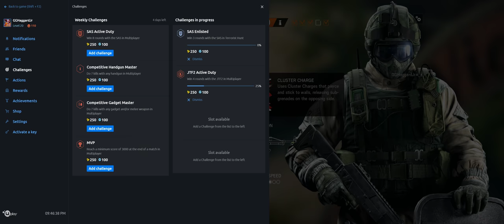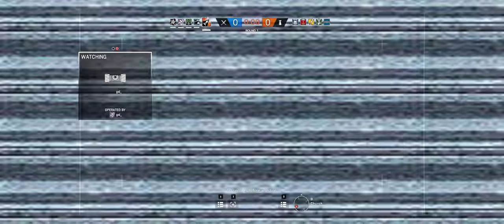Rainbow Six Siege + Part 811 + Club House TDM Hostage + pcgaming crew